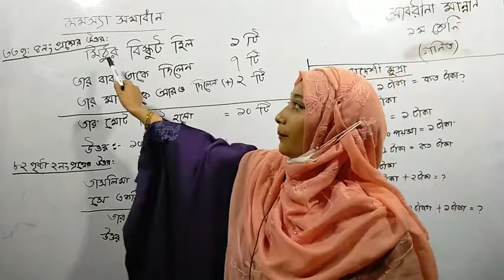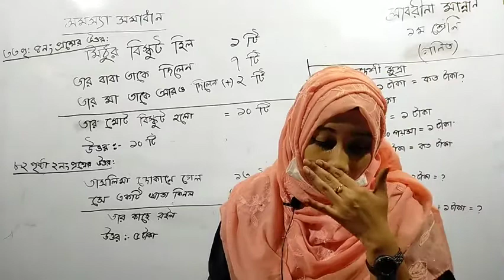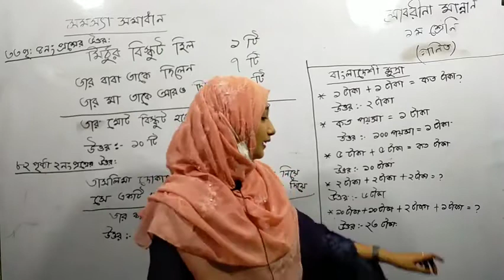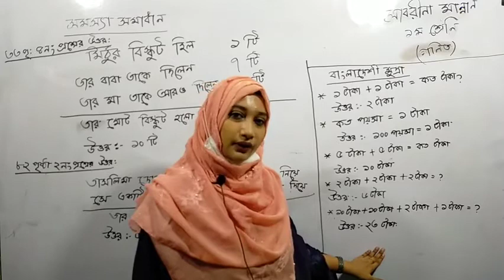Class 01 | Math | Page:33(4 No.) & Page: 82(2 No)